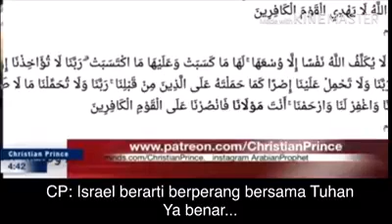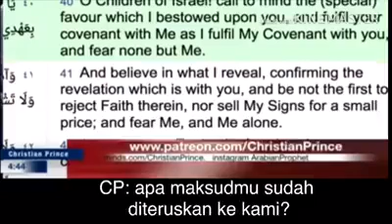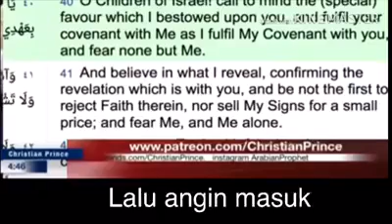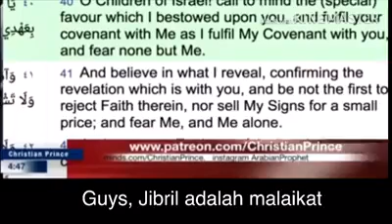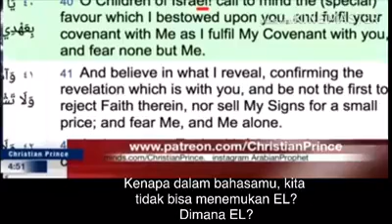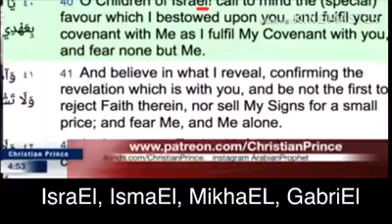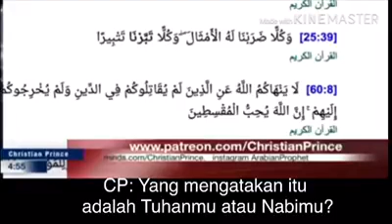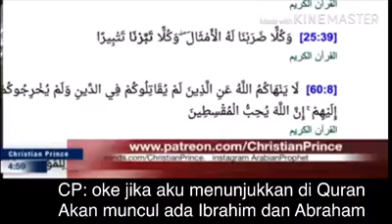Cristian Prince : Siapakah isa ???